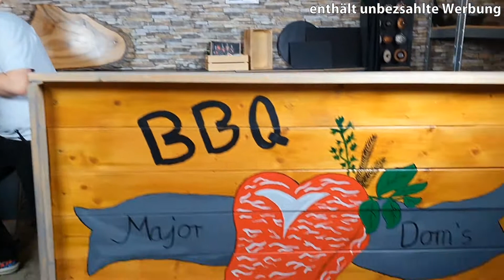Kartoffelsalat im BBQ / Major Style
Ein weiterer absoluter Klassiker in der Beilagenwelt.
Es gibt wahrscheinlich 1000 Rezepte und hier ist eine meiner liebsten Versionen.